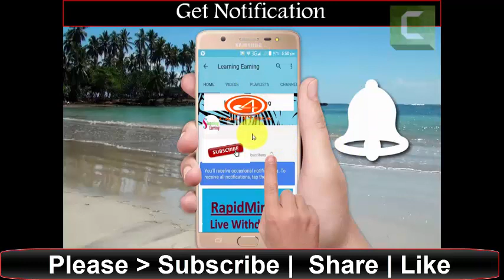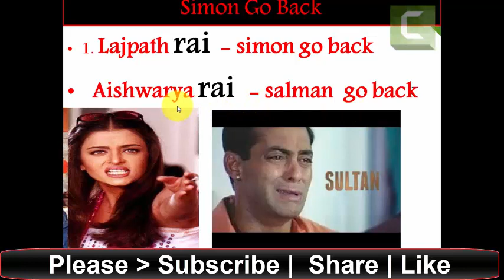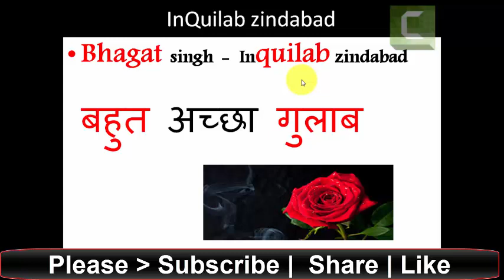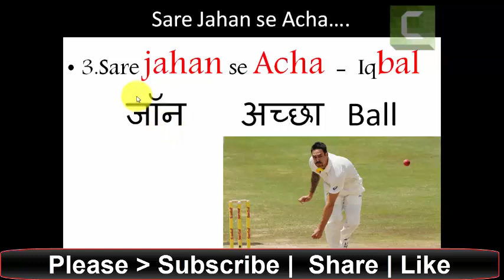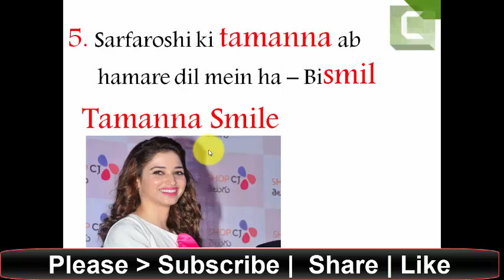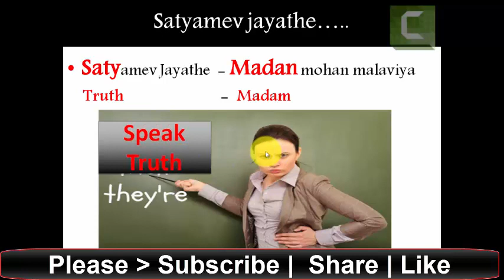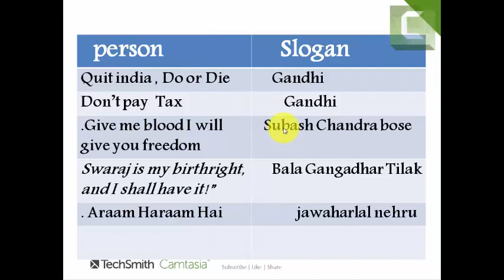ALL GK Tricks | Freedom Fighters Slogans | Very very Important | Lucent Gk book Tricks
GK Tricks for ALL Government Exams | Polity | Geography | History | Science | Economics | Culture
38. Tricks on Solar System
Many More TRICKS on Polity , History , Economy, Science...
RRB NTPC SHOCKING ALL Questions Asked from this BOOK Shown With Proofs

Only 1 YouTube Channel Providing TRICKS on Complete STATIC GK Useful for all Competitive Exams. If u are Perfect in these Topics 100% Sure u v'll SCORE 100% Marks in GK

Follow My Tricks on :-

                         Let's Learn GK  with FUN

Friends Share This Valuable Tricks to all Your Friends , Groups , WhatssApp, FB

                                         Be Helpful

                        Call4Trick  YouTube Channel
        Thank you ALL @ Sandeep Reddy Kankanala